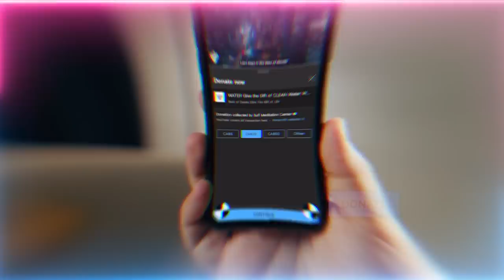Mount Sinai is in Saudi Arabia?! | Sufi Meditation Center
Video Chapters :
00:00 Making Heart Masjid al Haram and correcting its circumambulation so it can be taken to Masjid al Aqsa
08:01 The Mi’raj (ascension) of the believer is in the love of Prophet ﷺ, the Holy Companions teach us be truthful in love
17:41 What truthfulness in love really means and the Importance of Surah 63 - Munafiq in this month
19:36 Surah Munafiq teaches the dangers of the character of Dajjal
21:50 Prophet ﷺ is dressing his lovers from his Mi’raj dress
27:18 Dajjal will claim ownership of holy sites, the believer safeguard will be love
Musa (as) moved to a Mountain in Hijaz - Not Egypt, The rock that Split is in Hijaz
28:36 There is an energy pandemic occurring, learn to life a life of solitude from people. WHO vs. Hu

Recorded : 20230216

Quran : Surah 17 Al-Isra (verse 1)